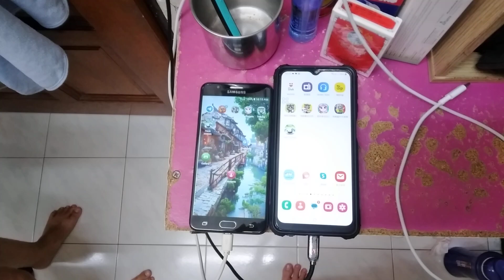Talking Tom & Talking Tom Time Rush Echo 24979